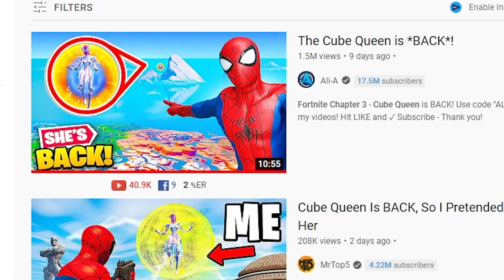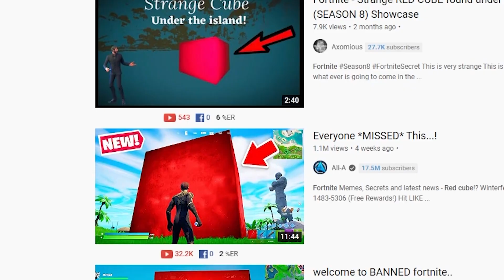Hidden Fortnite SECRETS That Are ACTUALLY IN-GAME!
🎬 NEW update Fortnite Chapter 3 Season 1 and map Changes update! In this video we look at the Hidden Fortnite SECRETS That Are ACTUALLY IN-GAME!  These Hidden Fortnite SECRETS That Are ACTUALLY IN-GAME! and see if we can uncover the Season 8  Update Easter eggs and map update changes for season 8 trailer gameplay, easter eggs, trailer for Chapter 3 in Fortnite!!!